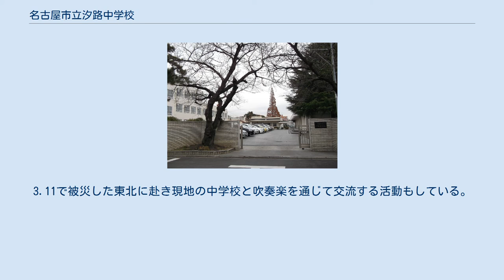名古屋市立汐路中学校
名古屋市立汐路中学校（なごやしりつ しおじちゅうがっこう）は、愛知県名古屋市瑞穂区御莨町にある公立中学校。
 通称は「汐中」と呼ばれる。
 名古屋市立陽明小学校、名古屋市立汐路小学校の学区に住む児童が入学する。
2005年には中学生日記のロケが行われた。
 スクールランチを学校内で作っている名古屋市内でも珍しい学校である。
 校庭に大きなメタセコイアの木が一本生えている。
 学校の周辺や山崎川を地域の人たちと協力して清掃する地域清掃活動が年に一回行われる。
 学区内には日本さくら名所百選に選ばれている山崎川が流れ、東山荘などの日本庭園のあるような旧邸宅が立ち並ぶ。
また、博物館前商店街と呼ばれる瑞穂通商店街や名古屋市博物館、名古屋市立大学病院などの施設がある。
 学区内の交通機関は名古屋市営地下鉄桜通線 瑞穂区役所駅・桜山駅、名城線 瑞穂運動場東駅・総合リハビリセンター駅の4つの駅がある。
最寄駅は瑞穂区役所駅。
 市内で数少ないユネスコスクールの認定を受けている。
 ハンドボール部（特に男子）は全国的に有名で、過去全国大会準優勝が3回ベスト4が6回の実績を誇る。
 吹奏楽部は近年力を付け2011年度、2012年度に全国大会金賞を受賞している。
3.11で被災した東北に赴き現地の中学校と吹奏楽を通じて交流する活動もしている。
その後もお互い東北と名古屋を行き来して交流を続けている。